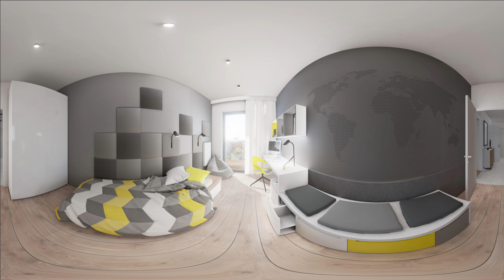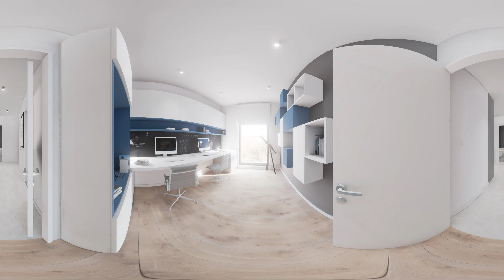Wizualizacja apartamentu - video 360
Wizualizacja apartamentu w inwestycji River Point - Archicom. Wideo sferyczne daje możliwość dokładnego obejrzenia zaprojektowanego wnętrza.